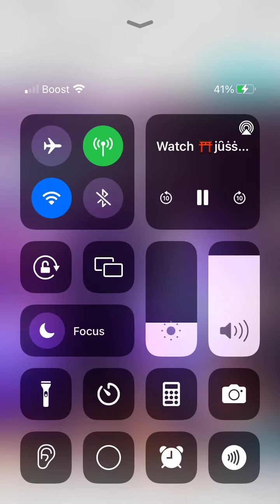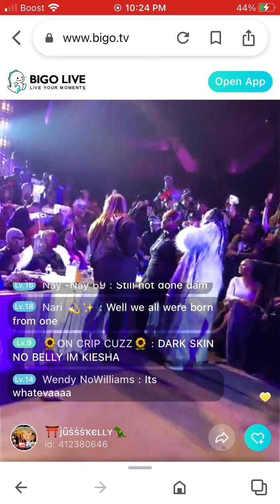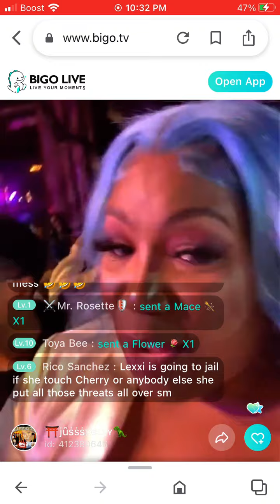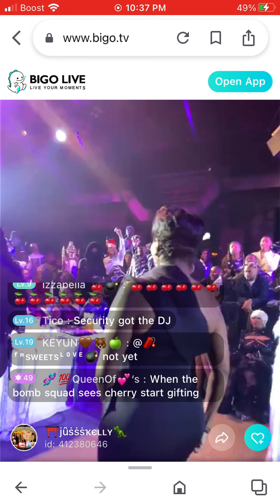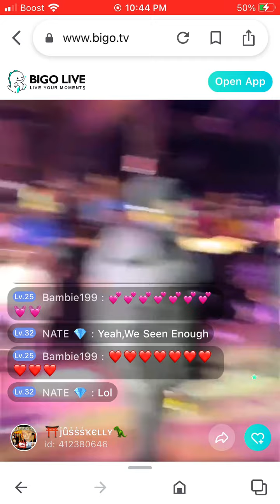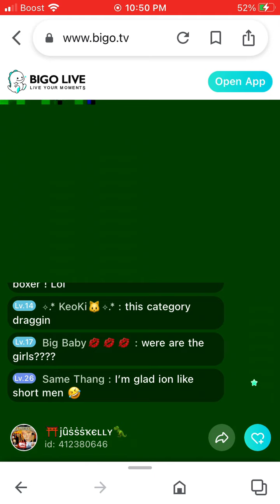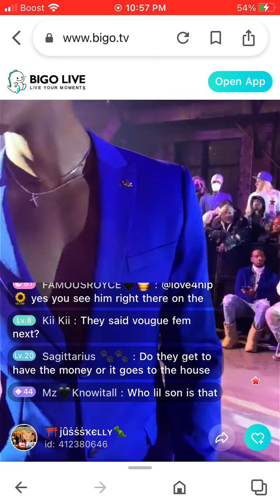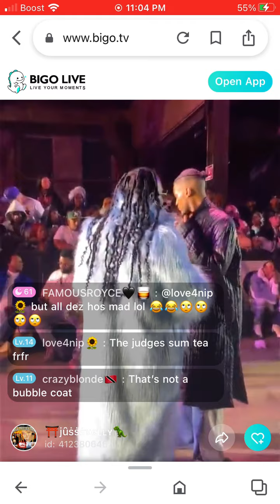NYC WINTER BALL (AMAZING)